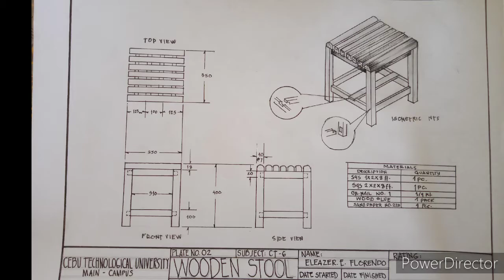HOW TO MAKE A WOODEN STOOL IN A SIMPLE WAY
This video is the final output of CIVIL TECHNOLOGY construction technology 6